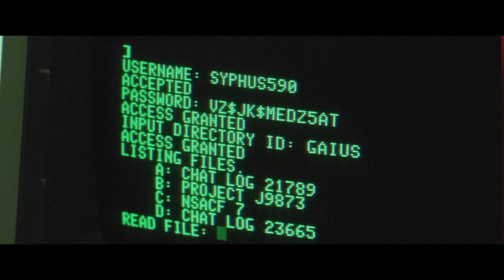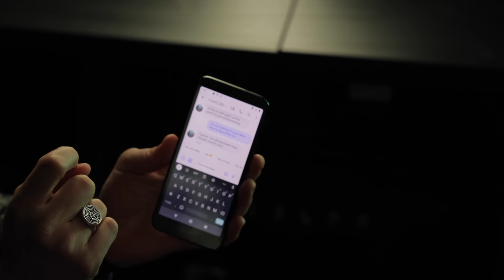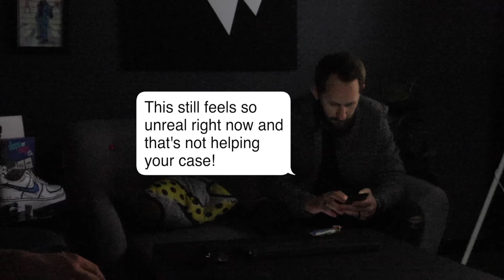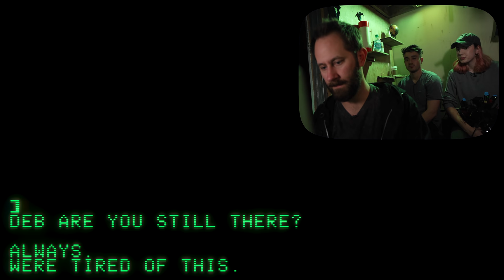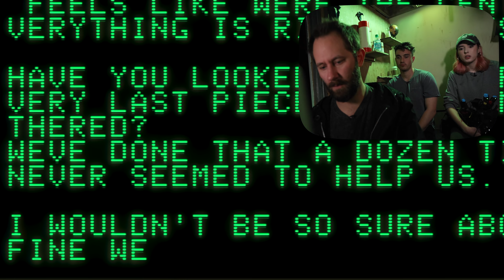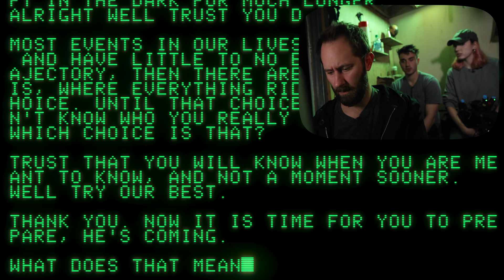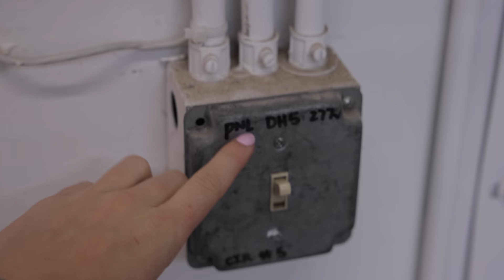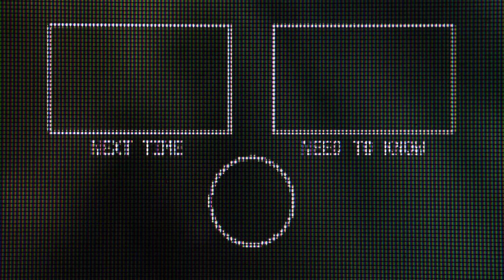Time To Prepare For The Worst Case Scenario...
The end is near, and all of the pieces seem to be falling into place, a little TOO well. The team is confront by Syphus once again, given an ultimatum and pushed as far into the corner as they can be. When they reach out to their ally in the Apple 2, not much of what it says alleviates their anxiety, but it does seem to provide the truth that they've been trying to avoid this whole time: March 5th is upon them, and they need to get ready for it.